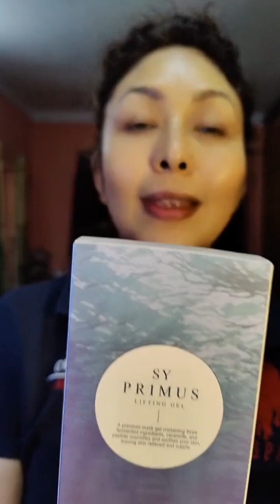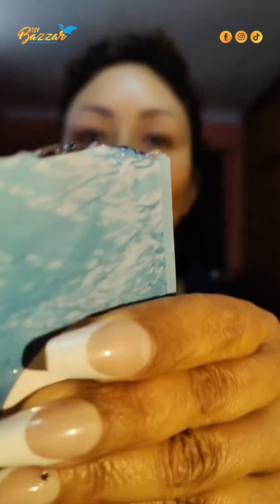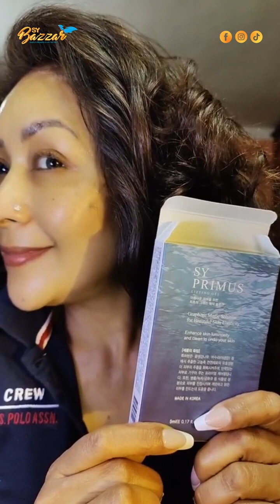Learn to use and know the benefits of SY Primus Gel with Ruby Rana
Don't miss this chance to elevate your skincare routine with SY Primus Lifting Gel. Tune in now and glow with SYBazzar! ✨🌹